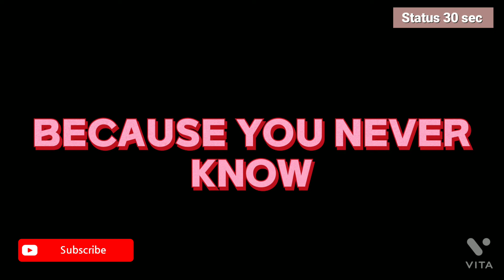Morning Motivation Thoughts 🙏!